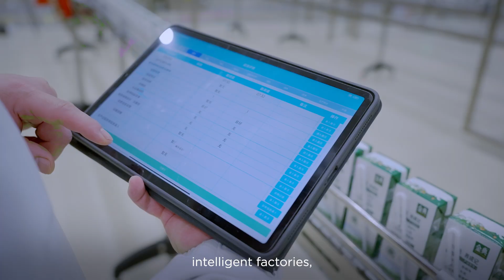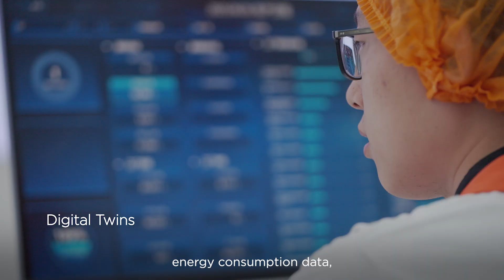Transforming dairy production with Lenovo AI-powered automation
Yili, one of the world’s leading dairy producers, is modernizing its operations with Lenovo’s AI-powered manufacturing solutions and services. From smart farms to intelligent factories, Yili is driving efficiency, sustainability, and full product traceability to deliver trusted nutrition at scale.